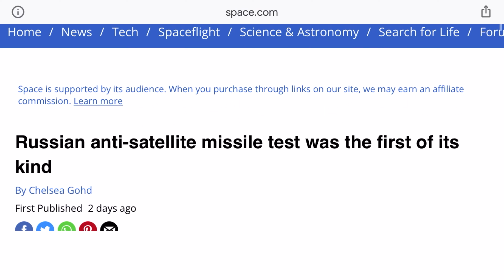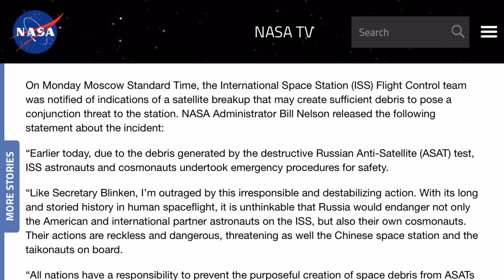Russia’s IRRESPONSIBLE decision! (ASAT Test Gone Wrong?)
This is discussing the incident that occurred with Russia’s Anti-satellite missile launch which put the ISS at high risk with space debris collisions! I hope you guys like this new type of video!